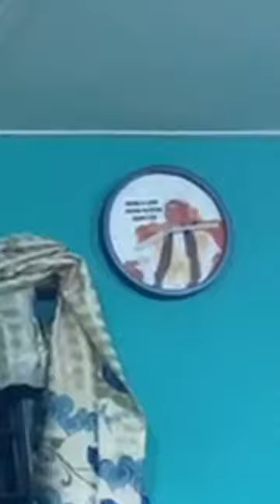CHEICK MOUNIROU OUATTARA KHADIM DINE A YOROBODY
Allocution de Cheick Mounir Khadim Dine Ouattara après le Wird samedi soir 10 avril 2021 à Yorobodi